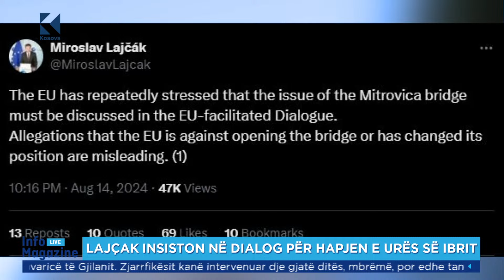Lajçak iniston në dialog për hapjen e urës së Ibrit